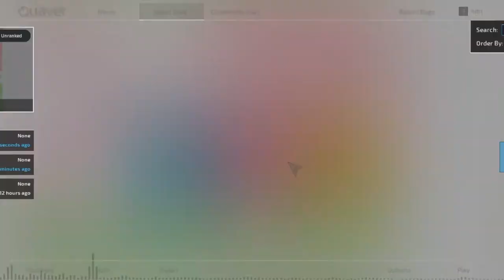Smooooch is on Quaver